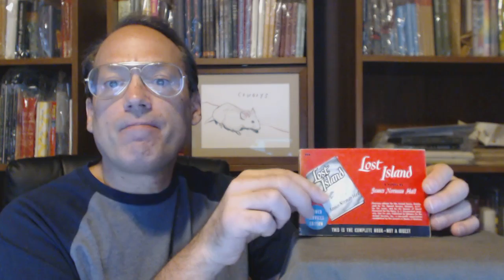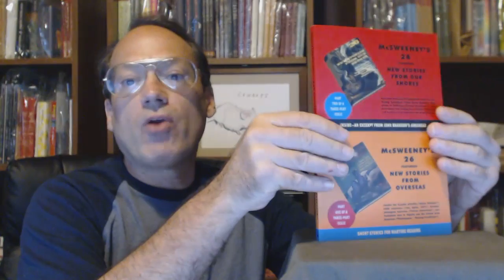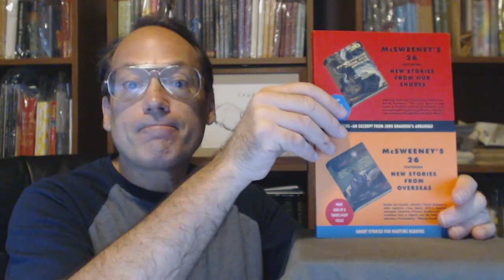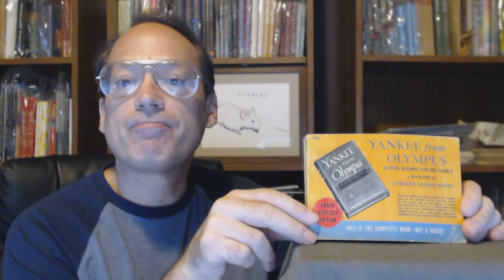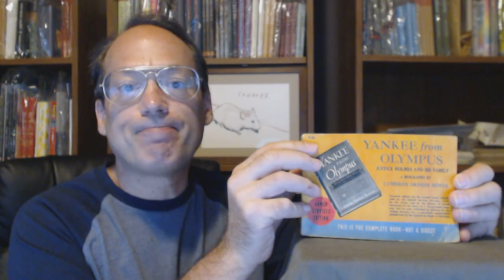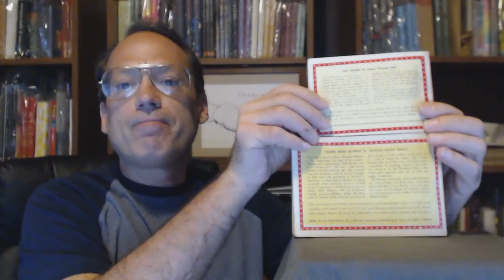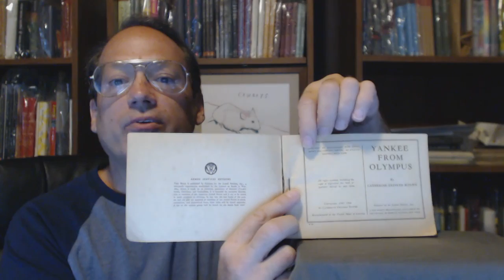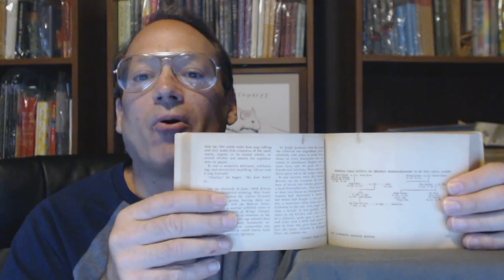McSweeney's Quarterly Concern, Issue 26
McSweeney's did a pretty good job with the two "Armed Services Edition" paperbacks.  The design and color palettes of the front-covers are pretty close to the real thing.

I misspoke a bit on ASE numbering, but I warned y'all.  Check out this resource: